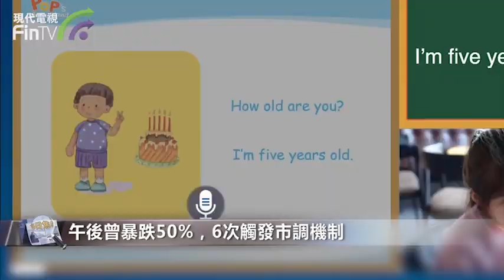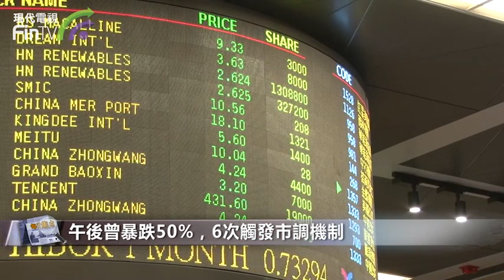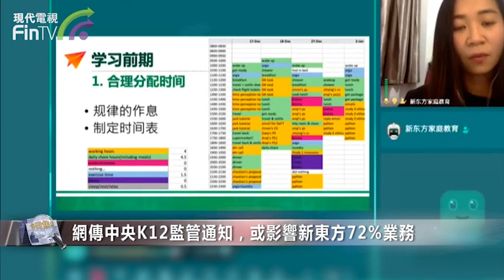【財經速遞】怎麼了？6次觸發市調機制！新東方（09901.HK）一度暴跌50%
【財經速遞】新東方於23日下午02:00起成交量一路暴漲，突破8千萬股，涉資突破25.9億元。股價則一路斷崖式向下，最高跌幅達50.7%，最低價僅25.2元（港元），全日收30.2元，跌40.61%，單日市值蒸發超300億。

美股方面中概股教育板塊盤前集體大跌，截止收稿新東方大跌46%，好未來跌48%，高途跌41%。另外教育科技、有道也跟跌。

新東方去年11月以每股136.5元上市，如今收市僅29.9元。並且今日因股價波動，更是於下午6次觸發市場波動調節機制（市調機制）而進入冷靜期。

新東方為恆生綜合大型股指數成份股，當股份價格相對５分鐘前的最後交易價變動幅度超過１０％，市調機制會被觸發，為市場提供５分鐘冷靜期，並容許交易限於指定價格限制範圍內進行，其後將重啟正常交易。

自今年4月起，新東方股價邊一路下行，花旗、野村、高盛等大行陸續開始下調新東方目標價。5月18日，新東方等被北京市教委點名批評收取超過三個月課時費用。其後校外培訓機構假期不得上課等政策紛紛出臺，整體教育板塊應聲大跌。

另外，網傳一份中共中央、國務院辦公廳印發的通知。其中提到，學科類培訓機構一律不得上市融資，嚴禁資本化運作；上市公司不得通過股票市場融資投資學科類培訓機構，不得通過發行股份或支付現金等方式購買學科類培訓機構資產。

另外，日前教育部印發了《關於支援探索開展暑期託管服務的通知》，意圖從根本上叫停假期培訓。

若政策實施，K12教培機構必將元氣大傷。據悉，監管政策會影響到新東方72%以上的業務，其中約有超過一半的營收貢獻來自於假期。另外，課後培訓被暫停，貢獻度占比達15%左右。市場預計，如果兩項政策落地實施，機構會失去約60%以上的營收。